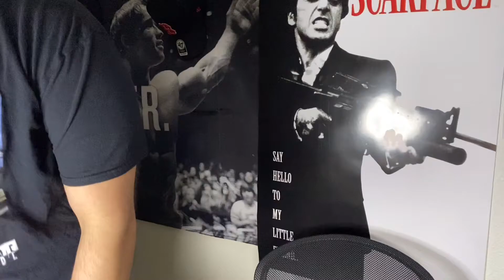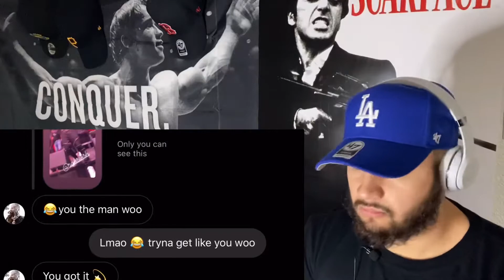Rah Swish - Left HollyWood [Pop Smoke Tribute] [REACTION]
YO!!! Itz ya boi Jay Electrified back again with another banger reaction video. On today’s reaction video, I react to Rah Swish - Left HollyWood [Pop Smoke Tribute] [Music Video]
Can I get 20 likes on this video zap gang?!
FUTURE GOALS OF THIS CHANNEL INCLUDE THE FOLLOWING: SAVE UP ENOUGH COIN TO BE ABLE TO AFFORD A DESKTOP PC AND EQUIPMENT TO EDIT BANGER GAMING VIDEOS, GIVE MY NO CAP HONEST REACTION TO MULTIPLE BANGER VIDEOS A WEEK, REACT TO EVERYTHING FROM THE MOON & BACK, BUILD UP MY PHYSIQUE & START MAKING FITNESS MERCH, COUNT ON YOU GUYS TO GET ZAP NATION TO 10 THOUSAND SUBSCRIBERS, FIND OUT WHY THE HOUSE I JUST BOUGHT AT 23 YEARS OLD IS HAUNTED, FIND OUT WHY SIREN HEAD IS STALKING ME IN MY NEIGHBORHOOD, USE A OUIJA BOARD TO FIGURE OUT WHY MY HOUSE IS HAUNTED
SOCIAL MEDIA, JOIN ZAP NATION

Let’s go!